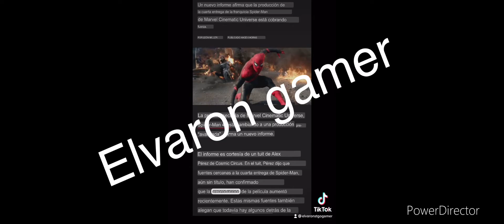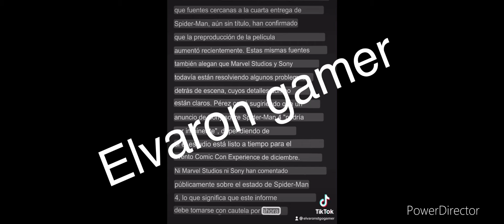INFORME: Spider-Man 4 está cambiando a una preproducción 'avanzada'